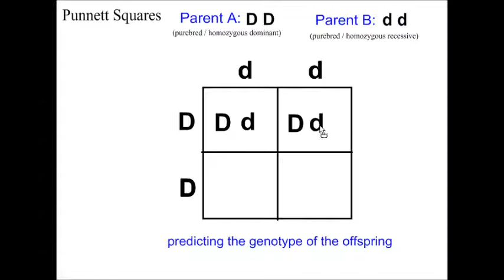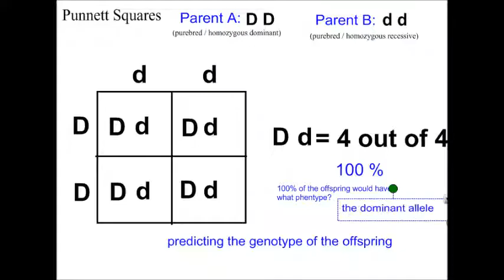Punnet Squares demo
Spell PHENOTYPE correct!
This will help you visualize the way the alleles combine in the offspring, etc.
music is public from Youtube: "The Bluest Star" by The 126ers